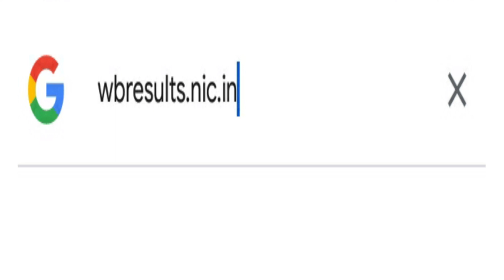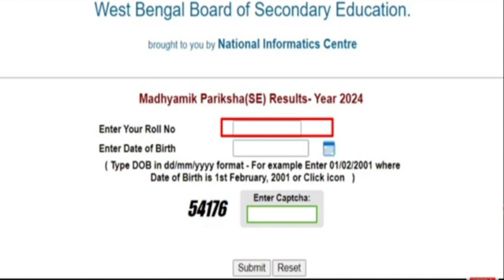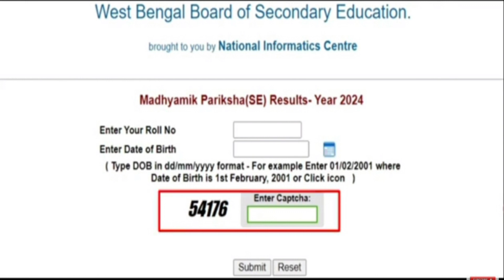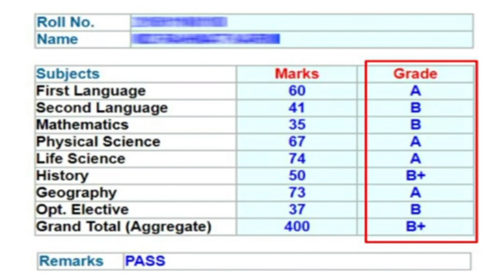☑️How to check madhyamik result 2024//মাধ্যমিক রেজাল্ট 2024 কীভাবে দেখবে?//WB madhyamik result check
☑️How to check madhyamik result 2024//মাধ্যমিক রেজাল্ট 2024 কীভাবে দেখবে?//WB madhyamik result check@biswastudywala

মাধ্যমিক পরীক্ষা 2024 রেজাল্ট কিভাবে নিজের মোবাইল ফোনের সাহায্যেই দেখবে, সেই সম্পর্কে বিস্তারিত তথ্য তোমাদের সামনে উপস্থাপন করলাম।।

how to check madhyamik exam result 2024, WB madhyamik exam result 2024 how to check, madhyamik exam result 2024 check through online, madhyamik exam result 2024 check through mobile

তোমাদের কোন বন্ধু-বান্ধব বা ভাই-বোন থাকলে তাদের অবশ্যই চ্যানেলটি সম্পর্কে জানিও ❤️